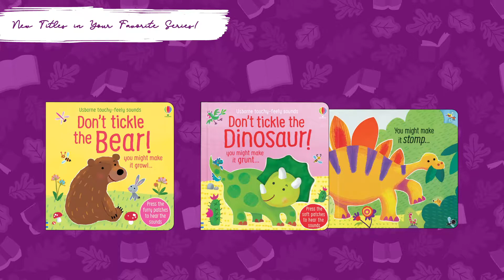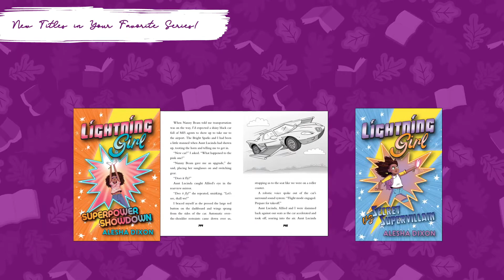Usborne Books & More New Titles Fall 2020 ~ New Titles in Your Favorite Series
Which NEW TITLE are you most excited about?